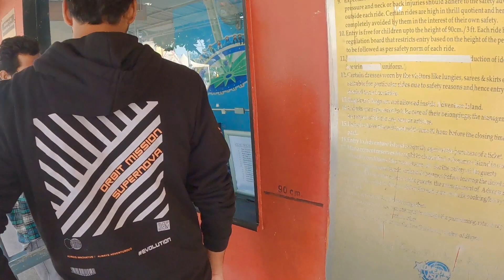Adventure Island Vlog 😲| Part 1| Largest Adventure Park in Delhi | Window Seat Wanderer